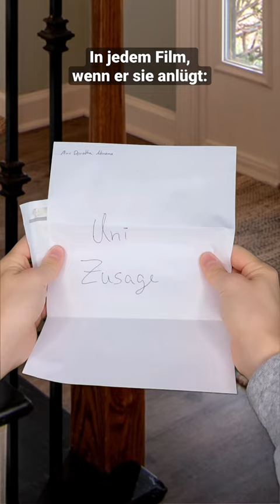Ist verschweigen das selbe, wie anlügen? 🧐